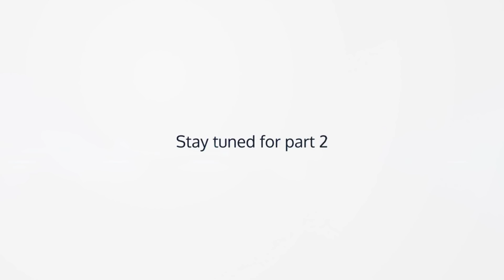EXPOSED SN2 EP 5: WORST DATES PT 1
The girls are back with their worst date stories!! Watch out for part 2